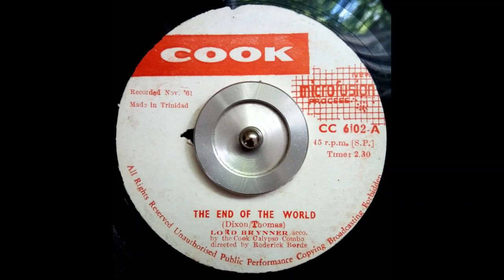Lord Brynner - The End Of The World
Unexpectedly, here's a crooning ballad from Kade Simon A.K.A. Lord Brynner. A version of Johnny Nash's "(Looks Like) The End Of The World". This song was also versioned by Kentrick Patrick a.k.a. Lord Creator.